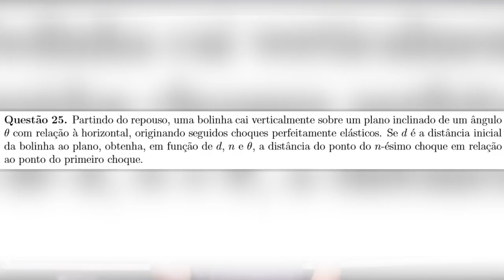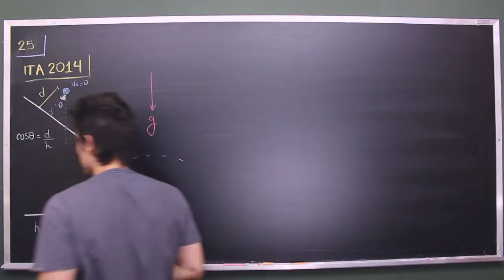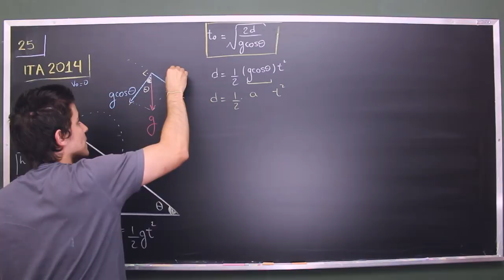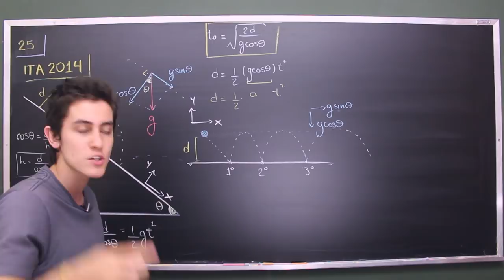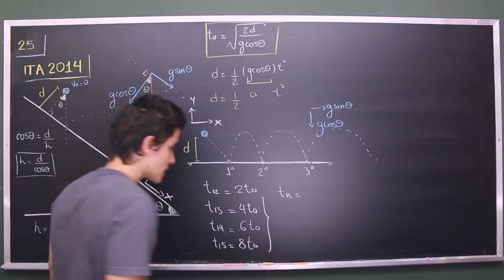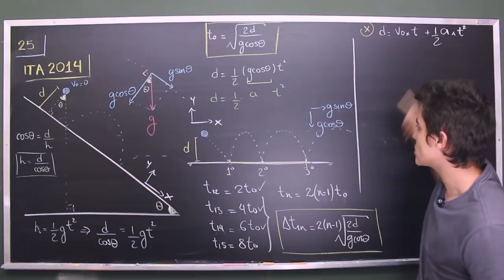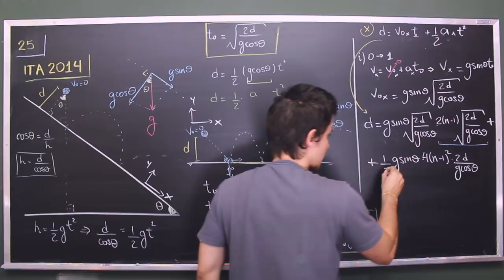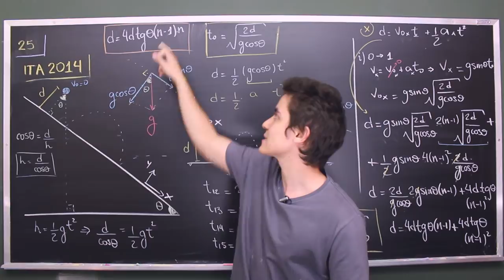Questão 25 | ITA FÍSICA 2014 Resolução